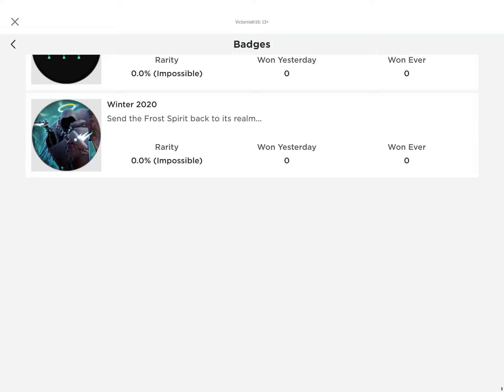Frost spirit Tds CHRISTMAS. BOSS